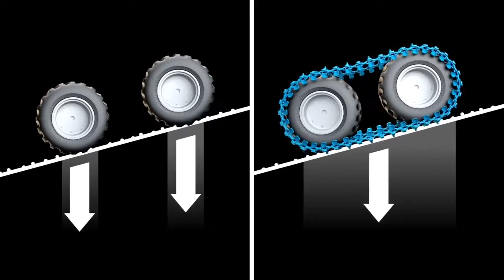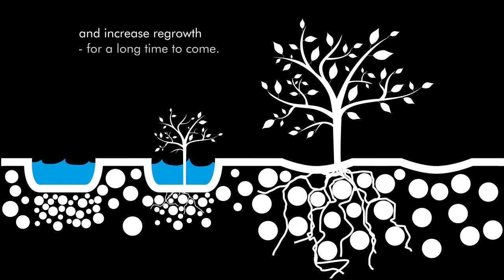ECOTRACKS Olofsfors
Vorteile Montage Eco Tracks von Olofsfors